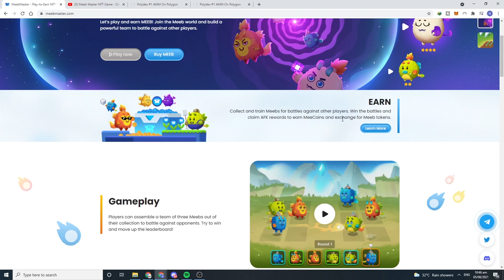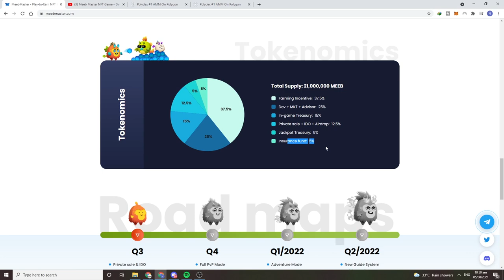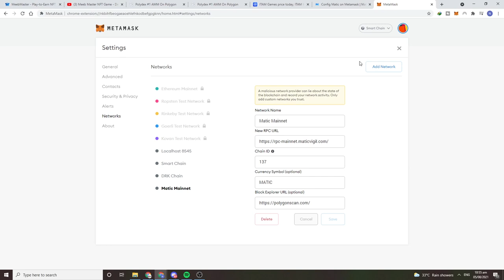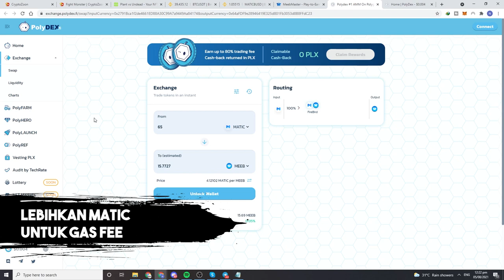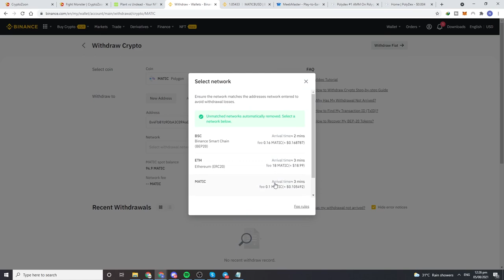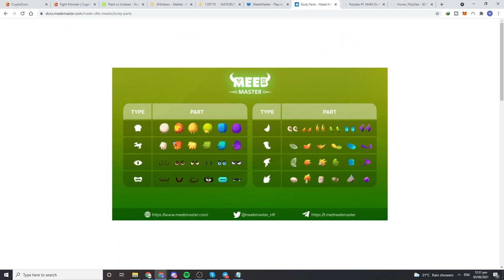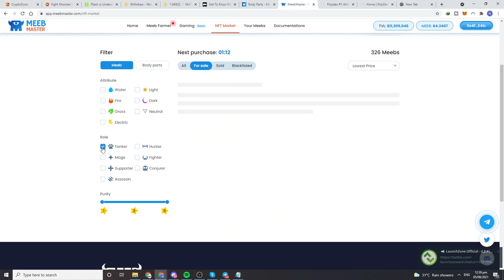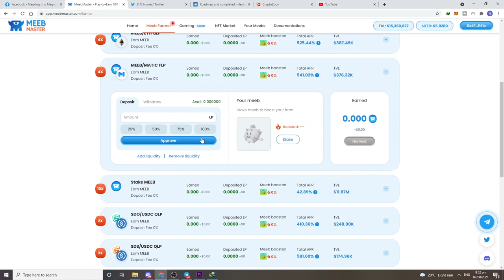THE NEXT AXIE DI POLYGON? Tutorial FULL deposit & Buy Meeb di MEEBMASTER INDONESIA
Jagat raya Axie mulai memasuki blockchain polygon, Akan kah meebmaster ini akan berjaya seperti Axie? Kita lihat nanti perkembanganya! toturial meebmaster indonesia

SC Meeb -  0x64aFDF9e28946419E325d801Fb3053d8B8FFdC23

Ingat game ini menggunakan polygon, kalian harus memakai matic, kirim dari exchanger ke metamask yang sudah ada matic mainnet!

DYOR

Happy Cuan happy NFT games Indonesia!